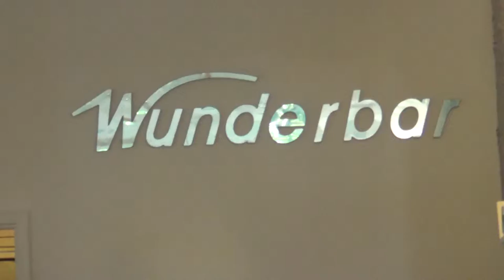TUI MAGIC LIFE Sarigerme Imperial Dalyan Fethiye Cluburalub / Wunderbar